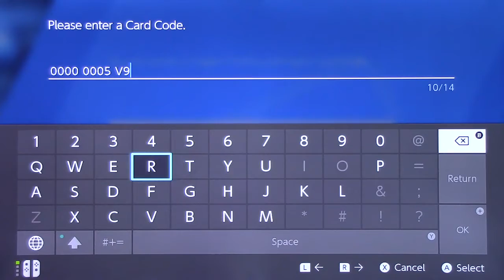Pokemon Shield blind pt14: Friendly Local Drug Stand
I don't plan on using any of these dru- I mean, "herbal medicines."